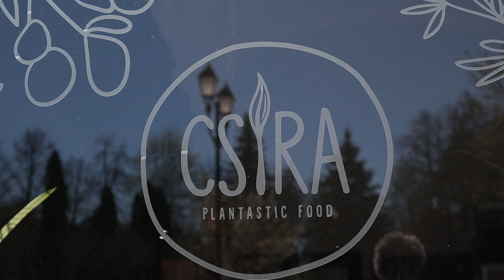Interjú a Csíra konyha tulajdonosával, Csikós Hunorral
A koronavírus világméretű járvány jelentősen éríntette és befolyásolja a háromszékiek életét is. Ideiglenesen bezártak kedvenc helyeik, gyakorlatilag az otthonaik falai közé kényszerültek. De jelentősen érintette a vállalkozók, az idegenforgalomban dolgozók életét is. Kíváncsiak voltunk arra, hogy egy-egy vendéglátó egység hogyan próbál alkalmazkodni az adott helyzetben, hogyan próbálja meg a legjobbat kihozni belőle. A Csíra tulajdonosát, Csikós Hunort kérdeztük.

📲Próbáld ki te is az ingyenes mobil alkalmazásunkat